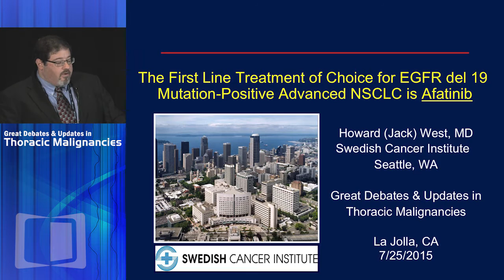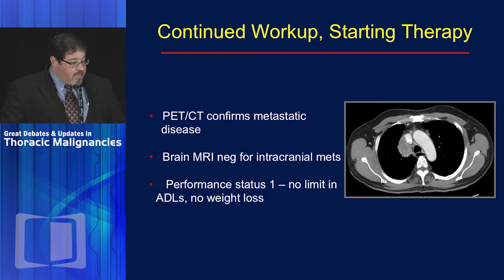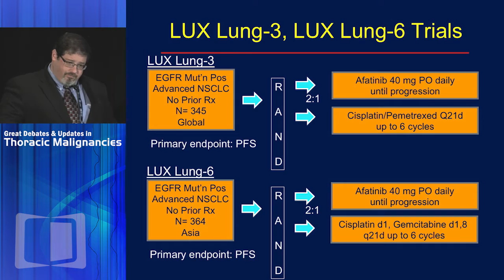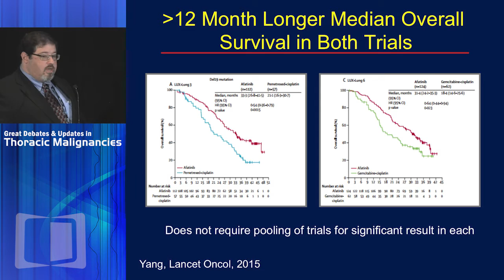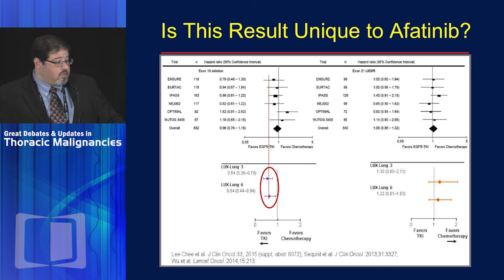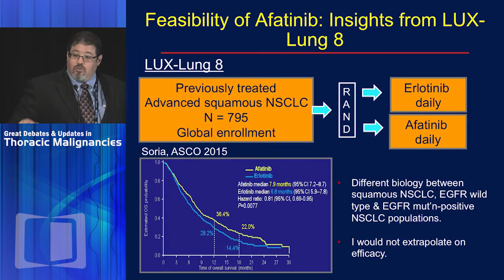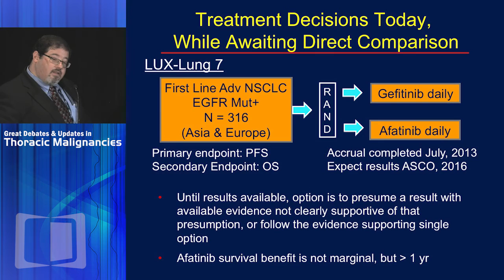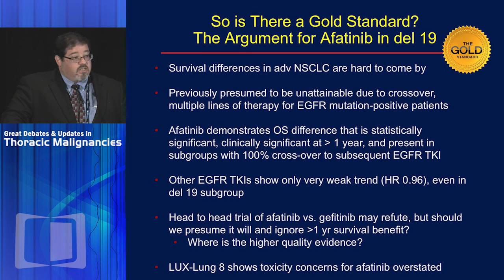DEBATE: Drug of choice for exon 19 del EGFR mutant NSCLC - Afatinib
The Great Debates and Updates in Thoracic Malignancies 2015 conference focuses on controversial areas in the management of patients with lung and other thoracic cancers, with nationally-recognized thought leaders taking opposing sides on topics of interest to physicians and their patients.

Using didactic presentations in conjunction with lively and instructive debates, this exciting and comprehensive conference gives practicing clinicians a thorough analysis of all currently available and emerging data. Recognized thought leaders discuss and debate a variety of controversial topics, including management strategies for common mutations in lung cancer and utilization of molecular biomarker profile of the tumors to guide therapeutic decisions.

In this presentation, Dr. H. Jack West argues in favor of afatinib as the drug of choice for the treatment of exon 19 deletion, EGFR-mutant Non-Small Cell Lung Cancer (NSCLC).